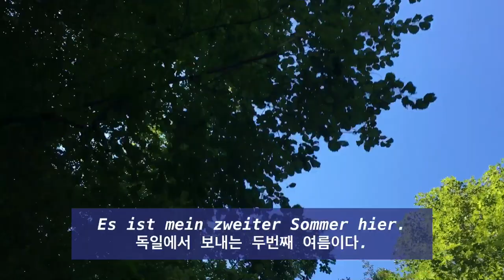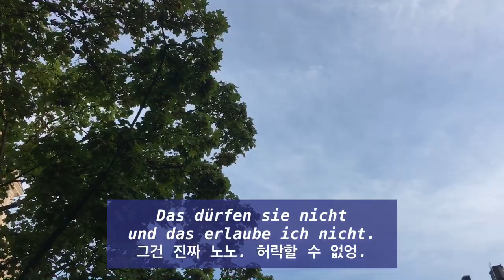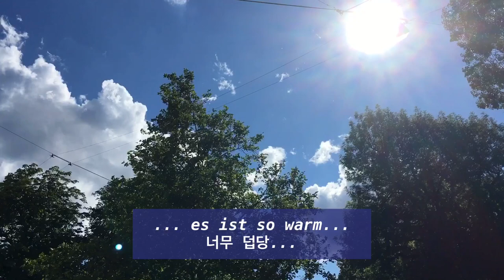독일에서의 두 번째 여름 ☀️